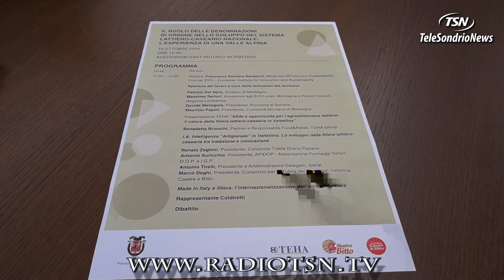TG Venerdì 18.10.2024